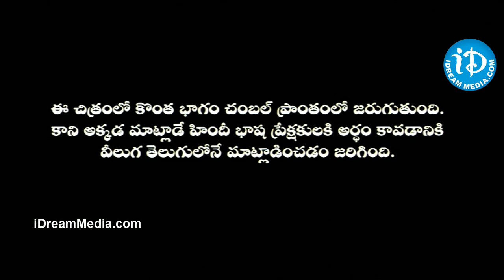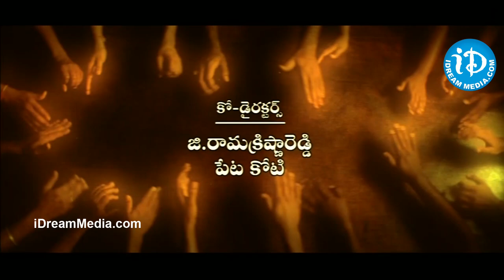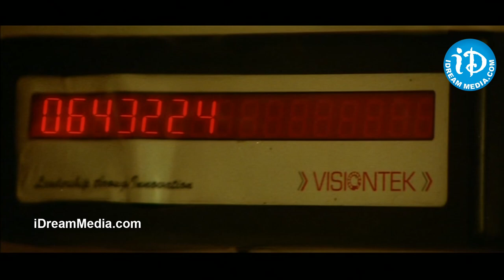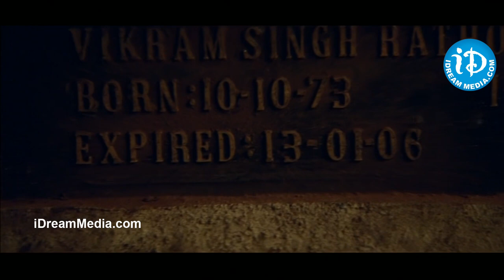Vikramarkudu Telugu Full Movie || Ravi Teja, Anushka, Prakash Raj || SS Rajamouli || MM Keeravani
👉 Episode 1 Watch Vikramarkudu movie, Starring Ravi Teja, Anushka, Prakash Raj, Vineeth Kumar, Brahmanandam, Ruthika among others. Directed by SS Rajamouli and produced by ML Kumar Chowdary. Music composed by MM Keeravani.